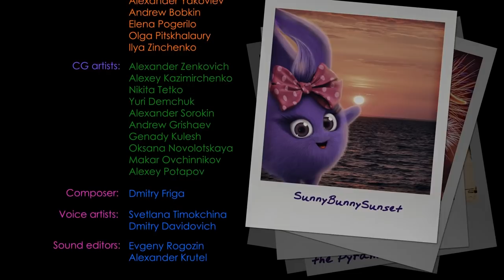割れた卵 | Sunny Bunnies | キッズアニメ | WildBrain ジャパン